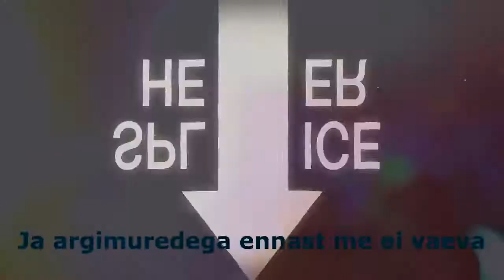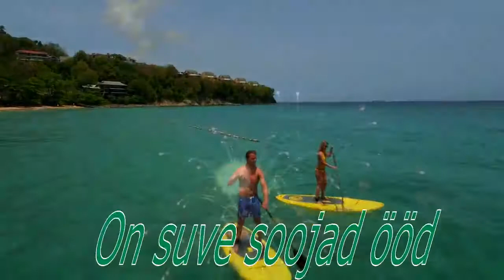Dolce Vita - Parimatest parimad